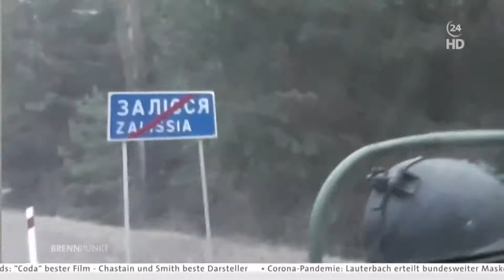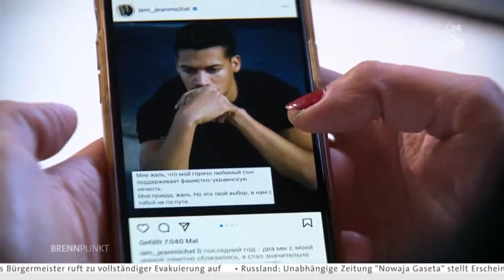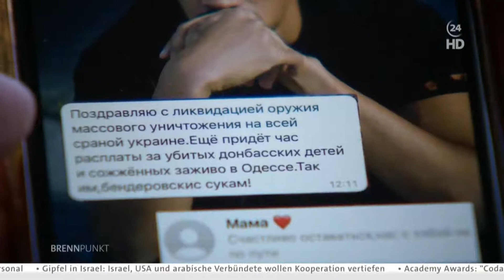Krieg gegen die Ukraine | ARD-Brennpunkt | Deutsche Nachrichten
Fast vier Millionen Menschen sind nach offiziellen Zahlen bislang vor dem Krieg aus der Ukraine geflohen. Die meisten Geflüchteten sind aber noch im kriegszerrütteten Land selbst. Die Jewish Claims Conference versucht seit diesem Wochenende, Überlebende des Holocaust aus dem Land zu holen und nach Deutschland zu bringen. Bis zu 10.000 Menschen könnten auf diesem Weg die Ukraine verlassen. Der "Brennpunkt" hat einige von ihnen begleitet.

Währenddessen bereitet sich auch Odessa an der Schwarzmeer-Küste auf einen russischen Angriff vor. Korrespondent Oliver Meyer-Rüth berichtet von vor Ort.

Der „Brennpunkt“ blickt zugleich nach Russland, wo der Krieg auch Familien und Freundeskreise spaltet: Während in einigen Familien die Eltern Putins Krieg befürworten, demonstrieren die eigenen Kinder für dessen Ende.